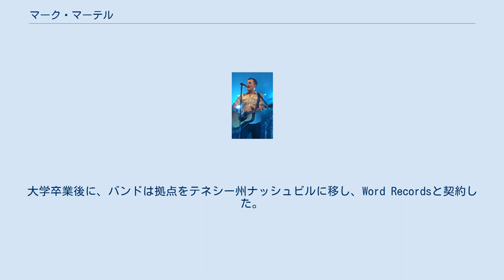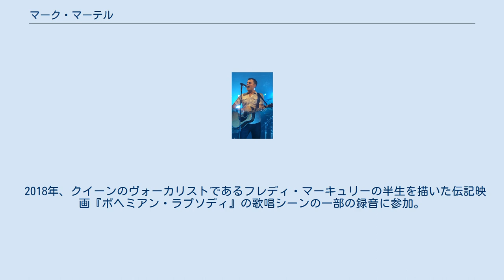マーク・マーテル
マーク・マーテル（Marc Martel, 1976年11月16日 - ）は、カナダのミュージシャン。
ケベック州モントリオール出身。
 サスカチュワン州のブライアークレスト・カレッジ・アンド・セミナリーに通い、1999年にルームメイトのジェイソン・ジャーメインらとクリスチャン・ロックを演奏するバンド・ダウンヒアを結成。
大学卒業後に、バンドは拠点をテネシー州ナッシュビルに移し、Word Recordsと契約した。
バンドは2013年1月1日に活動休止。
活動休止までに10枚のアルバムをリリースした。
 2011年9月、マーテルはクイーンの公式トリビュートプロジェクトであるクイーン・エクストラヴァガンザのオーディションに参加。
オーディションのためにマーテルがクイーンの楽曲「愛にすべてを」を歌唱する動画がYouTubeにアップロードされた。
この動画は数日間で100万回以上の再生回数を記録し、2020年6月の時点で2100万回以上再生されている。
動画のアップロードから1週間後にはThe Ellen DeGeneres Showに出演した。
結果的にマーテルはメンバーに選出され、2012年にクイーン・エクストラヴァガンザとの6週間のツアーに参加した。
マーテルは2016年末までクイーン・エクストラヴァガンザに参加した。
 2018年、クイーンのヴォーカリストであるフレディ・マーキュリーの半生を描いた伝記映画『ボヘミアン・ラプソディ』の歌唱シーンの一部の録音に参加。